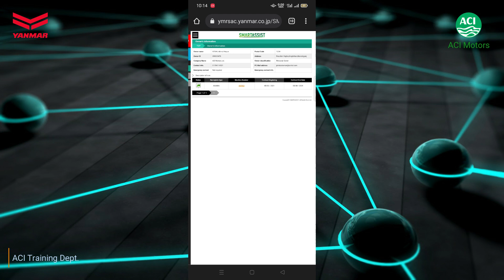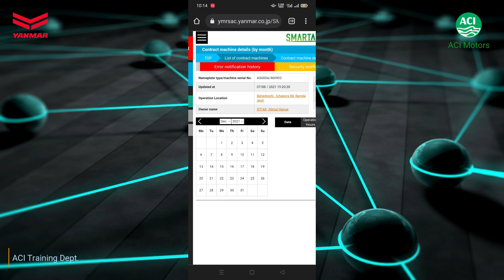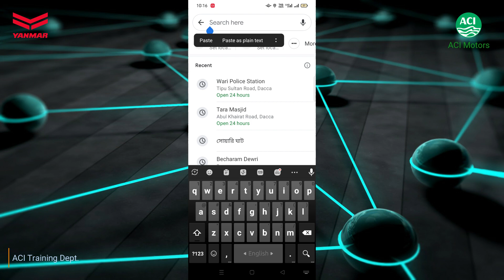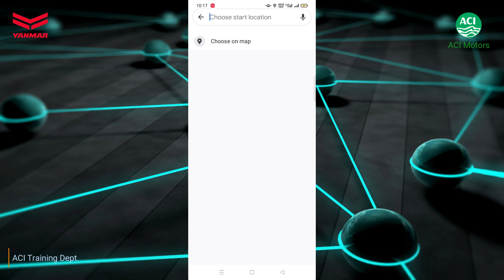Location Sharing from Smart Assist Agri Tablet Site | হারভেস্টারের লোকেশন শেয়ারিং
This video elaborately described how to know the location of a harvester and how to collect and share the location with team members